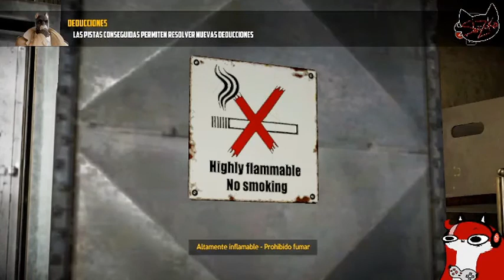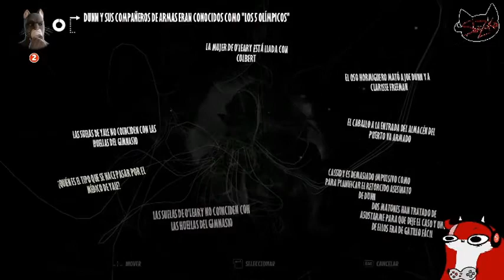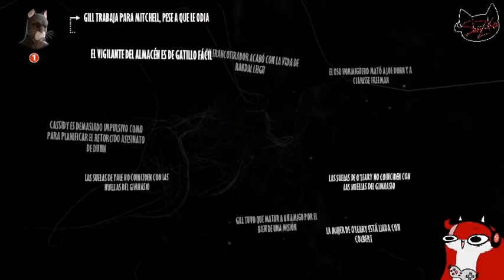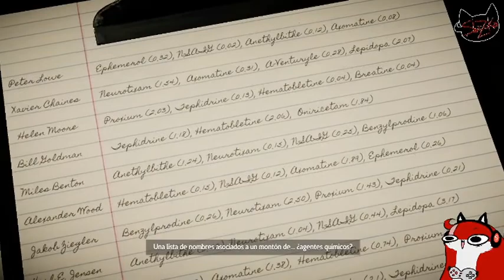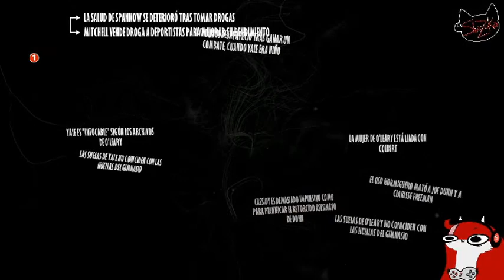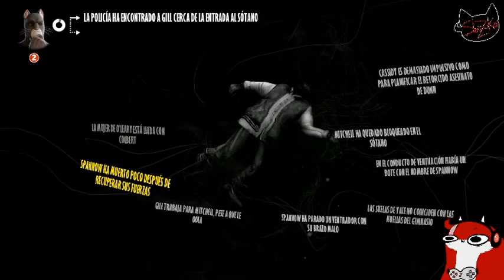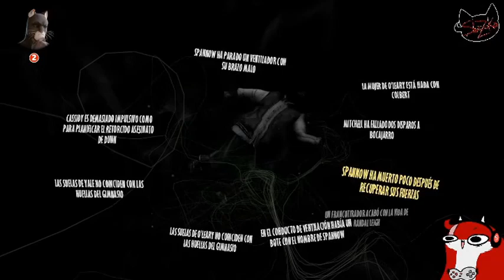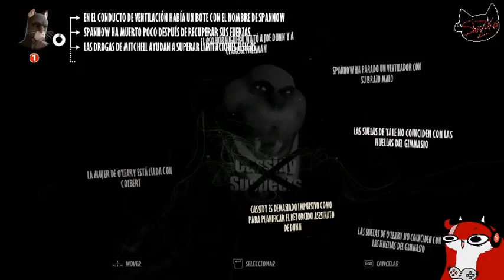Blacksad : under the skin